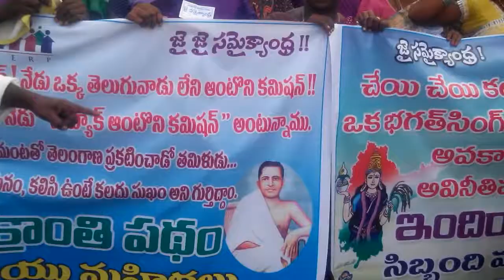SAMIKHYANDHRA RALLY IN BADVEL YSR KADAPA BY VELUGU IKP DRDA MANDALA SMAKHYA APM CC CA